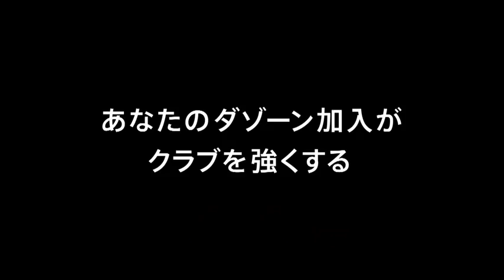３月１０日（土）鹿島アントラーズ戦後あいさつなど秘蔵映像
明治安田生命Ｊ１リーグ第３節ｖｓ．鹿島アントラーズ　試合後あいさつなど秘蔵映像

⚽️３月１４日（水）ｖｓ．名古屋グランパス
⚽️３月１８日（日）ｖｓ．ジュビロ磐田
チケットのお買い求めは、こちらから👇